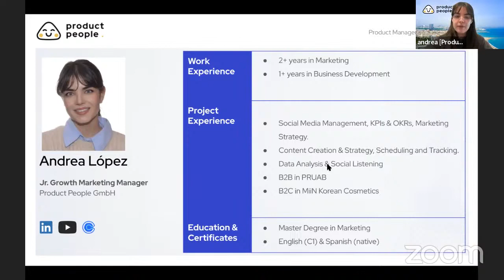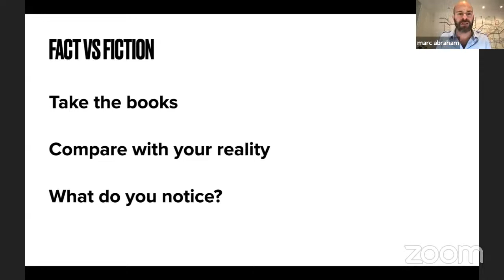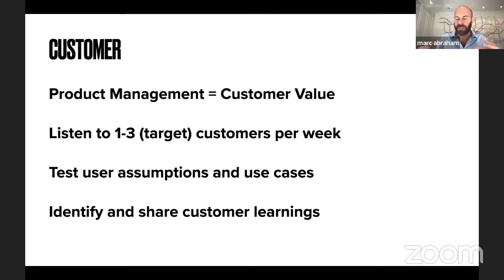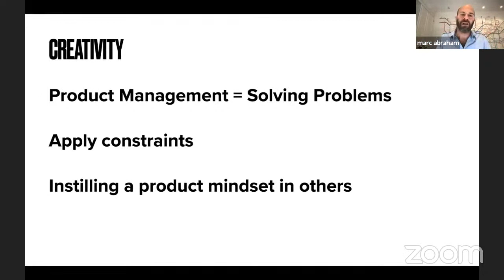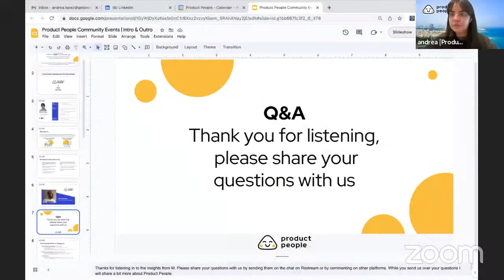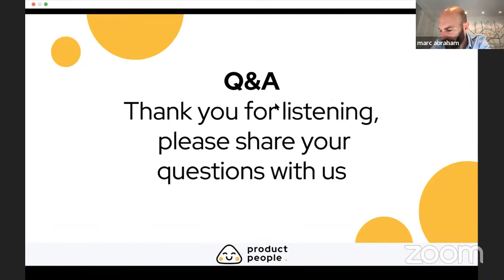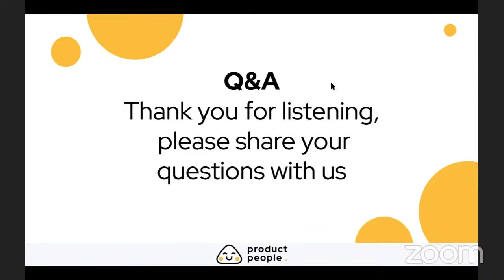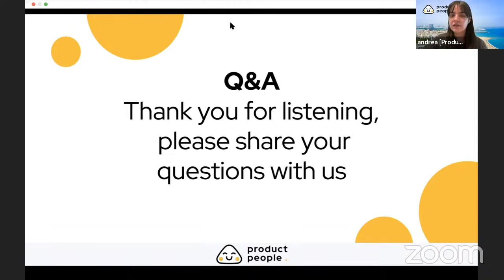Fact vs Fiction: Developing Your Own Product Mindset with Marc Abraham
Join us at our event with Marc Abraham ( Product Management Leader) on the 23rd of May!
There is great content out there about being a great product manager, but how helpful is it to you? How applicable are the tips and techniques shared to you and your organization?
In this session, we will look at how you can develop your own product mindset and toolkit, and leave you with several practical ways to get started.

Marc is a Product Director at Backbase, a market leading Engagement Banking Platform and an an experienced product management practitioner. He’s worked for a large number of successful digital organisations like Intercom and ASOS as well as early stage start-ups. He has written about his learnings in the books "My Product Management Toolkit" and "Managing Product = Managing Tension". He also publishes on Medium (MAA1) and his own

 Schedule (CET)
17:00 - 17:05 Intros
17:05 - 18:00 Presentation and Q&A

We are on a mission to help companies discover and deliver great products faster. We do this by empowering our community to share knowledge generously. And through our consulting engagements, we do all the hands-on and unglamorous work of a Product Manager on an Interim basis (3-12 months). We onboard fast, align teams and deliver outcomes.